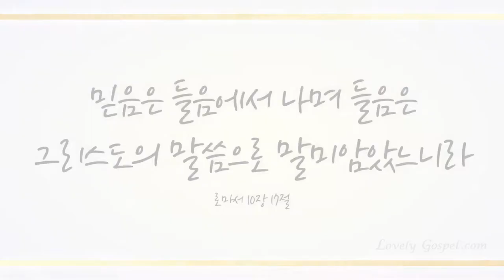샘물과 같은 보혈은 (There is a Fountain Filled with Blood, 258장) - 여근하 (Yer Keun ha)/(Piano: 김혜영)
'모세가 손을 들면 이스라엘이 이기고 손을 내리면 아말렉이 이기더니 모세의 팔이 피곤하매 그들이 돌을 가져다가 모세의 아래에 놓아 그로 그 위에 앉게 하고 아론과 훌이 하나는 이편에서 하나는 저편에서 모세의 손을 붙들어 올렸더니 그 손이 해가 지도록 내려 오지 아니한지라(출17:11~12)'

'하나님을 사랑하는 자 곧 그 뜻대로 부르심을 입은 자들에게는 모든 것이 협력하여 선을 이루느니라'(롬8:28)

그리스도 안에서 협력하여 최고의 결론 얻는 한주 되었음을 믿고 이 찬양 기도로 하나님께 바칩니다~♡

이번 주 51번째 찬송 연주곡으로 바이올리니스트 여근하님과 피아니스트 김혜영님의  ‘샘물과 같은 보혈은 -258장-’ 들려 드립니다. 이 찬양 들으시는 모든 분들께 항상 성령 충만한 최고의 시간 임하시기 기도드립니다~♡]